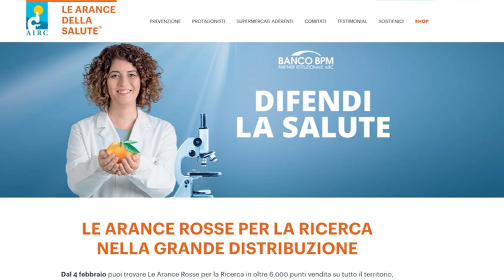Le Arance della Salute: fino al 14 febbraio la raccolta fondi AIRC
Anche quest’anno Le arance della salute ci invitano come sempre a sostenere la ricerca scientifica di AIRC,fondamentale per la battaglia contro il cancro.